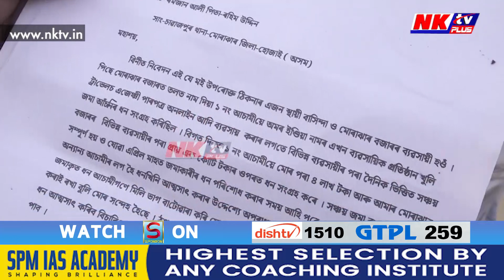লুটি নিলে প্ৰায় আঢ়ৈ কোটি টকা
▶️ পলাই গ’ল চাৰ!
▶️ হোজাইৰ মোৰাঝাৰত পুনৰ প্ৰৱঞ্চক শিক্ষকৰ জাল
▶️ শ শ লোকক লুটি পলাল আমিৰ উদ্দিন ওৰফে আমিৰ মাষ্টৰ